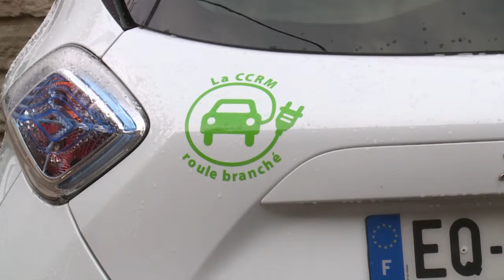La CCRM roule branchée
Les agents de la CCRM roulent dorénavant avec des voitures électriques